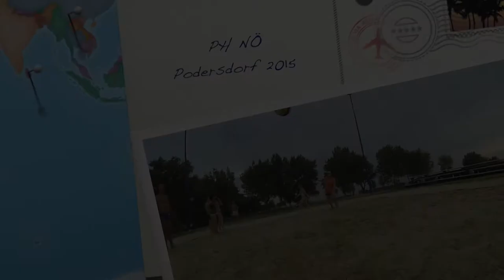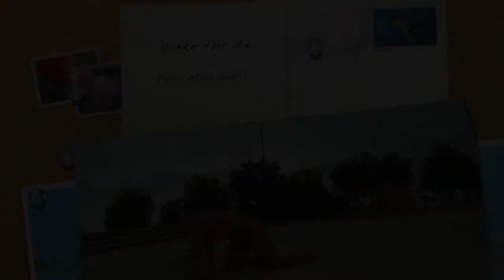150706 Beachvolleyball Podersdorf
Kurze Videosequenzen zu Angriff und Verteidigung.